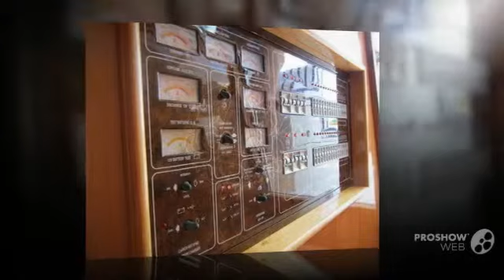Raffaelli Mistral S 48 Power boat, Motor Yacht Year - 2003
Raffaelli Mistral S 48 Power boat, Motor Yacht Year - 2003 video. If you do not like the video Raffaelli Mistral S 48 Power boat, Motor Yacht Year - 2003, write comments what is missing, we are always happy to help you.